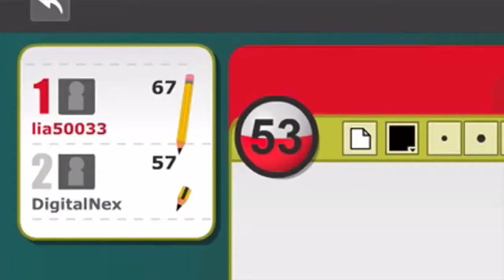[RE-UPLOAD] Youtube Poop: EEEniperTiger Watches Edited videos of SSSniperWolf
I've bring back my (very) first YTP SSSniperwolf video back on it, sorry for deleting it! enjoy it again!